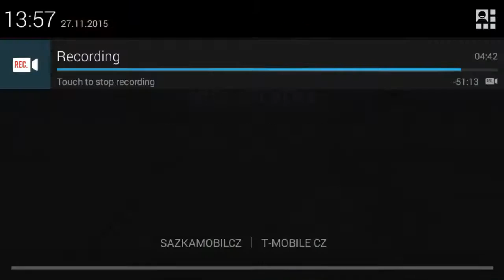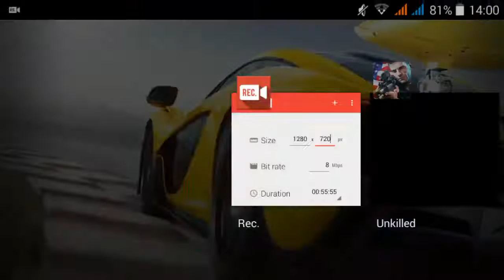Česky GamePlay UNKILLER Android HD